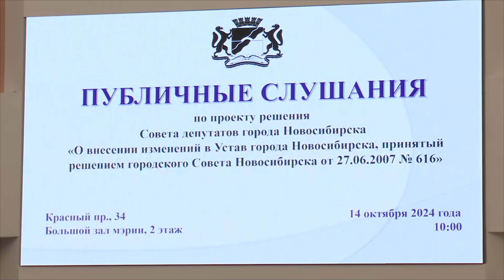Нужно ли лишать иноагентов депутатских полномочий — обсудили в Новосибирске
Могут ли депутаты в статусе иноагента исполнять свои обязанности? Вопрос обсудили на публичных слушаниях народные избранники и горожане.